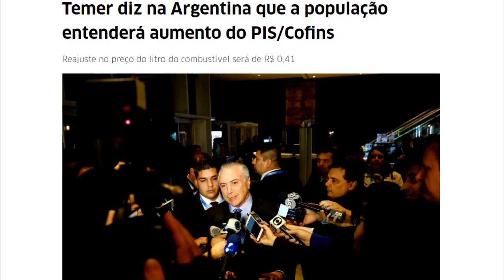CONFIRA AS PRINCIPAIS NOTÍCIAS DO BRASIL E DO MUNDO NA LAGOA TV. Veja mais em